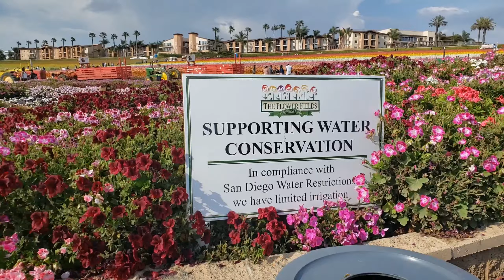THE FLOWER FIELDS AT CARLSBAD RANCH | SAN DIEGO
The Flower Field in San Diego opens around February through mid May every year during spring time.